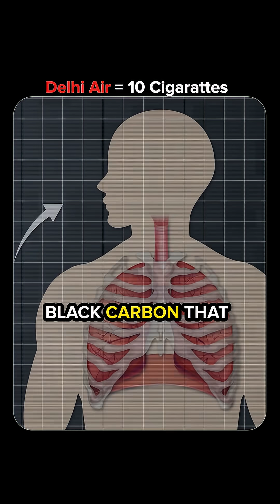Why Delhi Air Equals 10 Cigarettes Daily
Most pollution comes from combustion, not dust. Ultra fine carbon particles from vehicles and burning behave like those in cigarette smoke.

Follow The Secret Sauce Podcast On ⤵︎

About The Secret Sauce Podcast
The Podcast brings together world-class minds to decode what drives better health, performance, and decision-making in the modern world.
 Hosted by Oscar-nominated filmmaker and entrepreneur Mukul Deora, the podcast features thoughtful conversations with experts and practitioners who will sharpen the way you think, live, and lead.